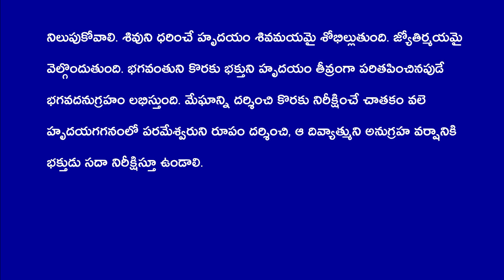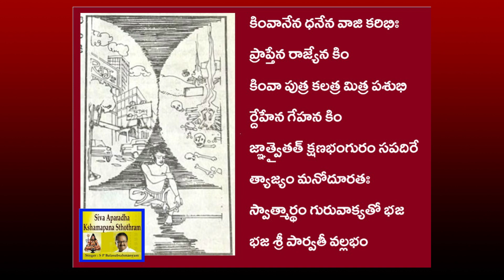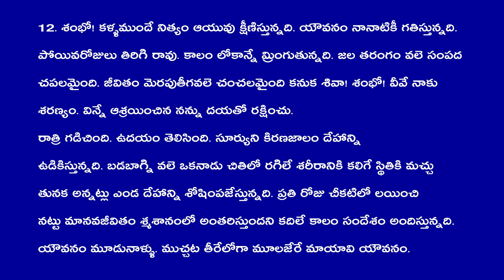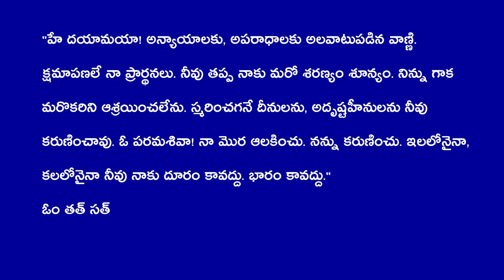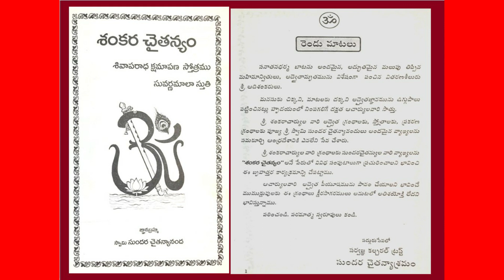శంకరచైతన్యం_1 శివాపరాధ_క్షమాపణ_స్తోత్రం స్వామి_సుందర_చైతన్యానంద 10to12_TELUGU_LYRICS_WITH_AUDIO